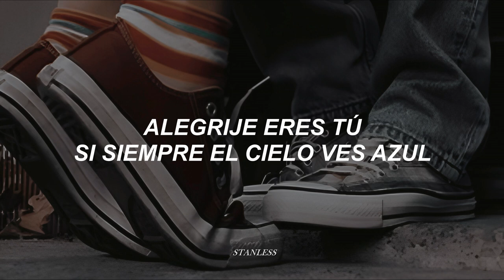Alegrijes y Rebujos | María Chacón, Miguel Martínez - Alegrijes y Rebujos [letra]